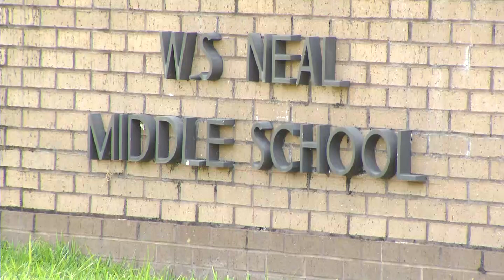Former W.S. Neal assistant principal indicted for child torture